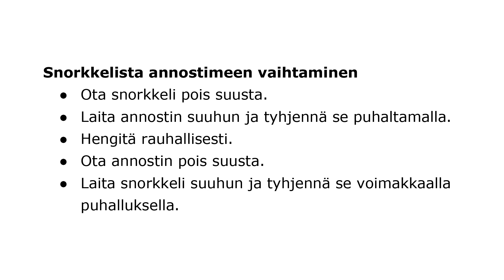Snorkkelista annostimeen vaihtaminen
CMAS One Star Diver -kurssin taitovideot

Sukeltajaliitto kiittää Sukellusseura H2O:ta avusta. Työryhmä: Perry Suojoki, Marcin Dobrucki, Sanna Paukku, Tommi Saviranta, Pasi Lammi